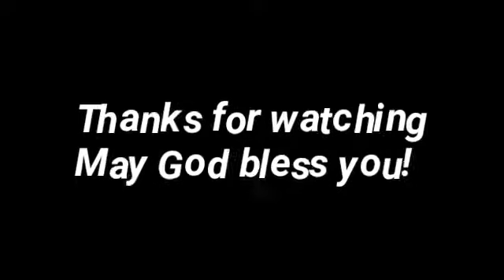April 16, 2017